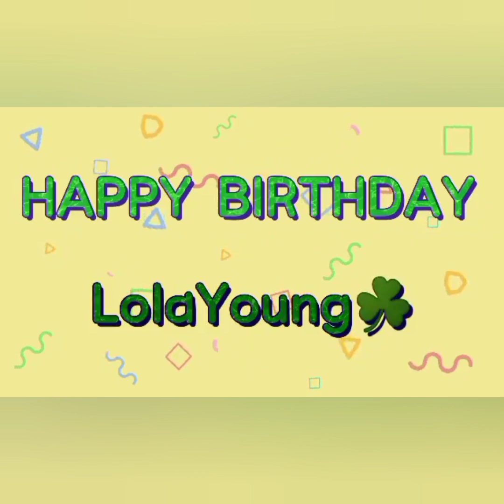BezhieMars Greetings from team ACEZUMI and TeamOneLove